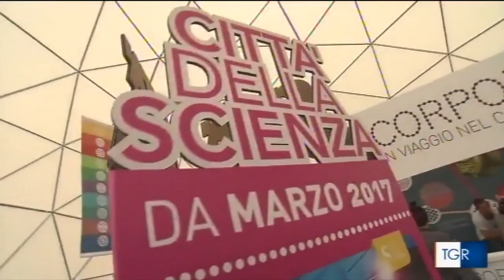TGR Campania del 7 ottobre 2016